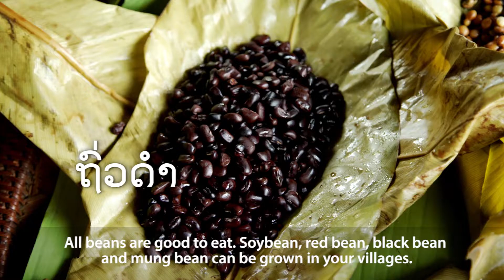SSSJ 10 Lao final september